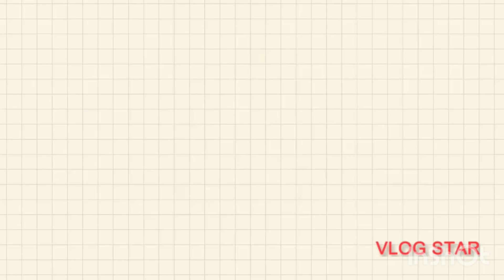The world tallest tree house ever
The world tallest tree house ever I can’t believe that Lexi took Andrew along with Brent & Jeremy to the worst tree house please subscribe if you haven’t already smash that like button comments down below turn on your post bell notifications on for more videos and also share . The way Jeremy found food but really stole it from a random lady four years old kids like wow I feel bad that Brent had enough of Jeremy in this video please give this channel to 100K subscribers